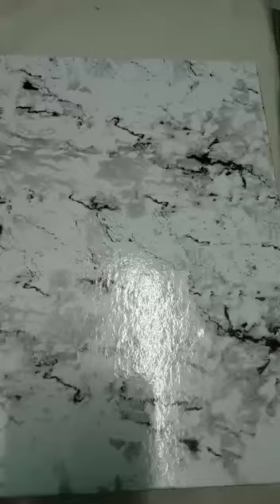UNBOXING COOL DAD GIFT SET NORWEX